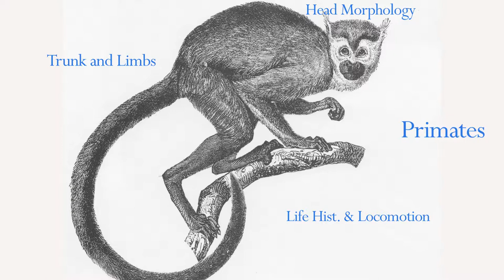Platyrrhine Trunk & Limbs